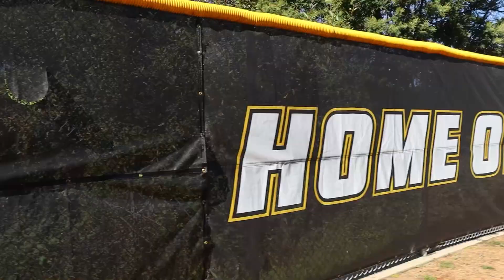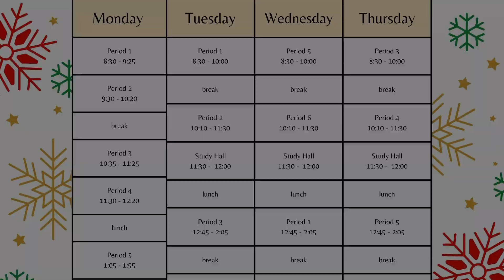R.I.S.E and Shine Tigers (12-13)